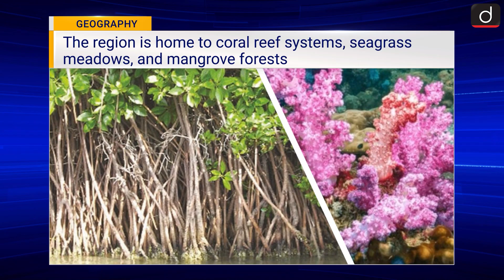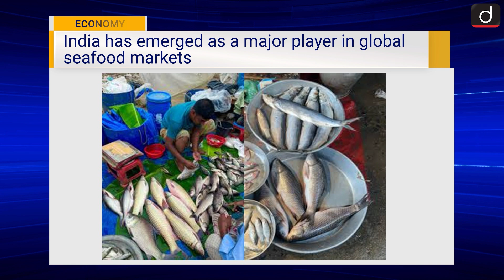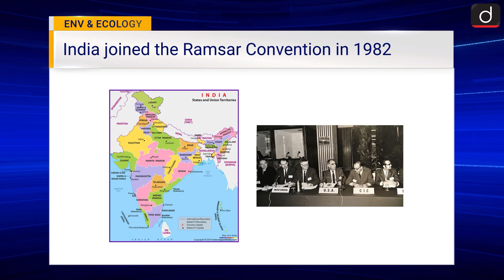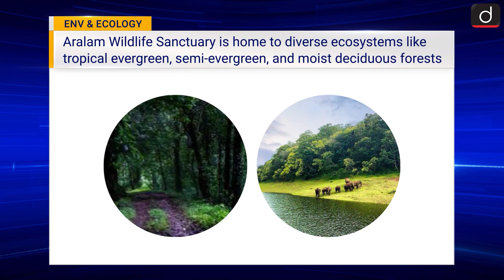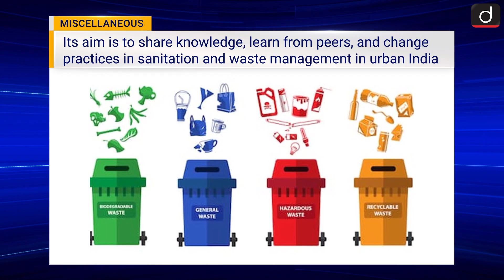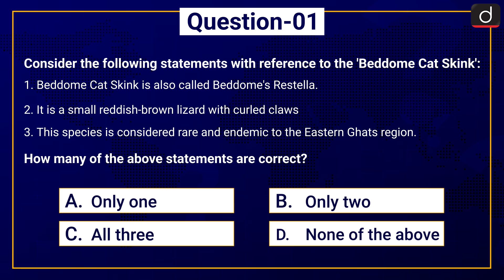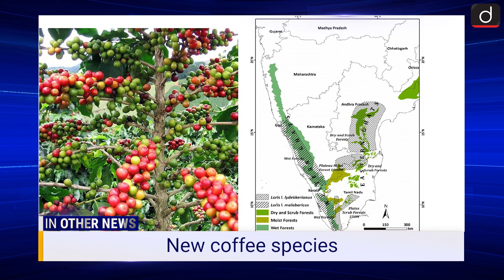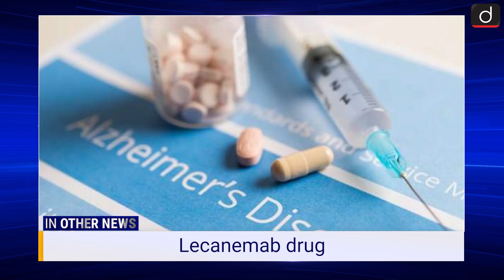Weekly Current Affairs | 26th Sep – 2nd Oct | New Ramsar Sites | UPSC | Drishti IAS English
Welcome to Drishti IAS’ Weekly Current Affairs segment. In this video, we dive into the key news stories of the past week that are crucial for your exams.
Key Topics Covered:
• Geography
 Discovery of natural gas in the Andaman Sea
 NASA IMAP to show how solar particles are energized and shield us
• Economy
 World Seafood Congress 2026
• Environment and Ecology
 Two wetlands from Bihar get Ramsar tag
  Himachal cold desert enters UNESCO biosphere reserve list
 Rare lizard species spotted at Aralam and Kottiyoor sanctuaries
Marginal reduction in polluted river stretches across India, most in Maharashtra: CPCB report
• Miscellaneous
         Swachh Shehar Jodi

1. Chairperson of NCC
2. Coffee Species
3. Gulf of Aden
4. World Non-Violence Day
5. Alzheimer Disease
6. International Civil Aviation Organization

After discussing these major news stories, we’ll also take a look at 5 related questions to enhance your understanding and exam preparation.